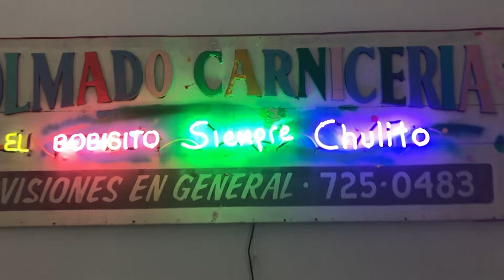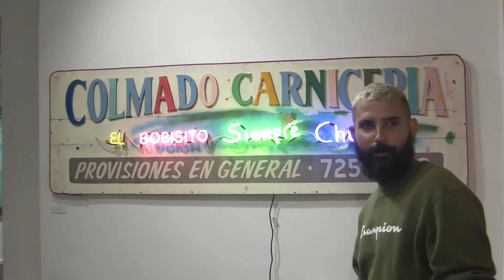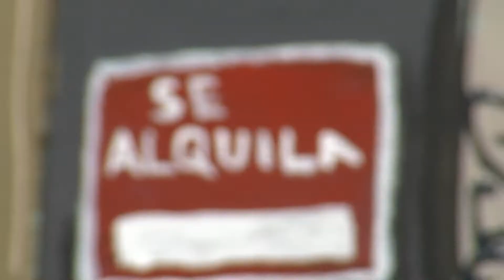Exhibición virtual Bobby Cruz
En esta muestra individual “Iconografía Boricua” Cruz presenta una serie de obras realizadas en acrílico sobre lienzo y varios neones en los cuales muestra cómo su trabajo ha ido evolucionando, cómo ha logrado llevar el medio de la pintura a otro nivel, dejando una marca con su estilo muy particular.